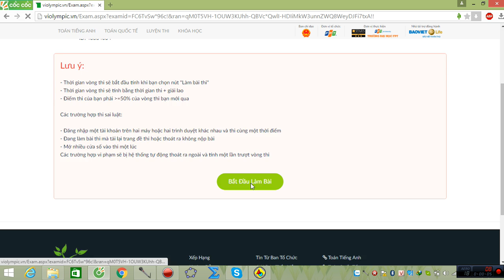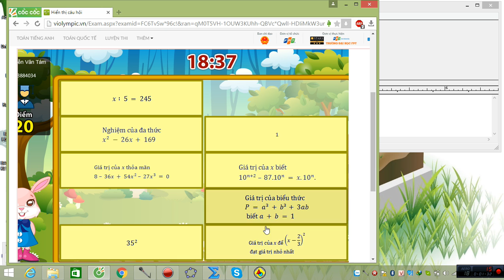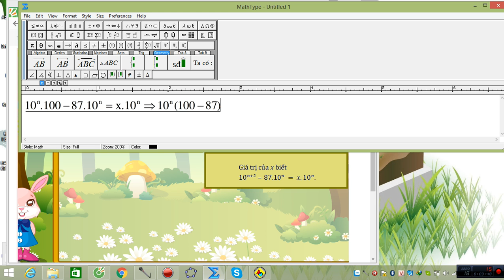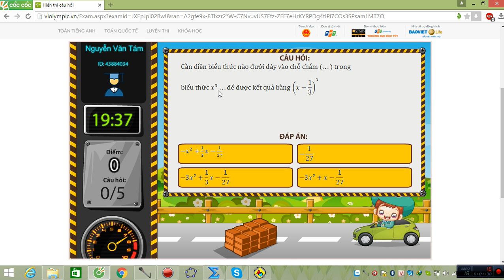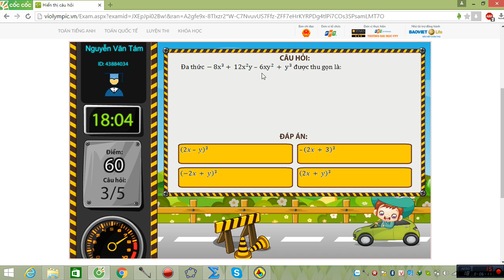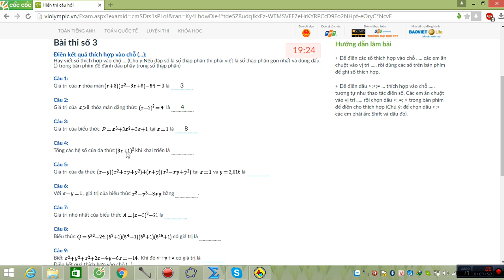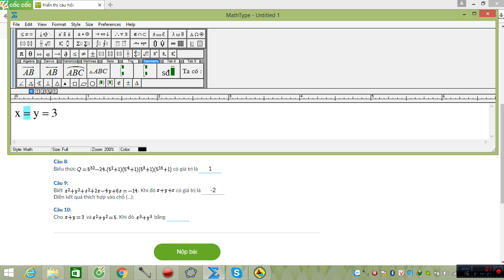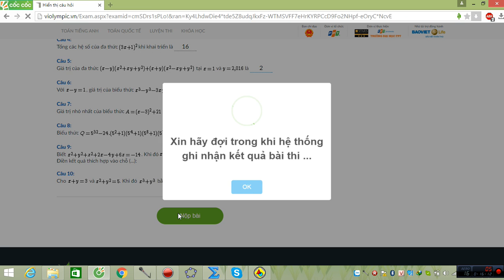THI VIOLYMPIC TOÁN LỚP 8 VÒNG 3 NĂM HỌC 2016 - 2017 - BÀI GIẢI CHI TIẾT